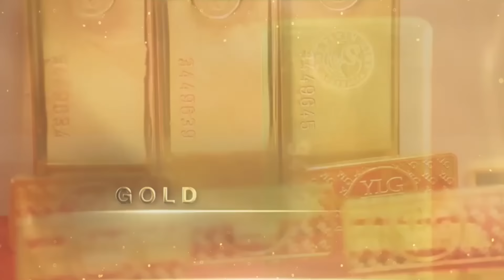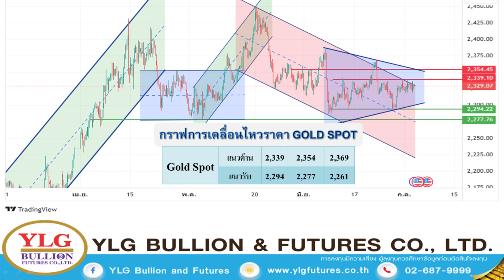ทองทรงตัว แถลงเฟดไม่กระทบ ลุ้นตัวเลข ADP - Money Chat Thailand | วรุต รุ่งขำ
ทองทรงตัว แถลงเฟดไม่กระทบ ลุ้นตัวเลข ADP - Money Chat Thailand | วรุต รุ่งขำ : ผู้อำนวยการฝ่ายวิเคราะห์บริษัท วายแอลจี บูลเลี่ยน แอนด์ ฟิวเจอร์ส จํากัด